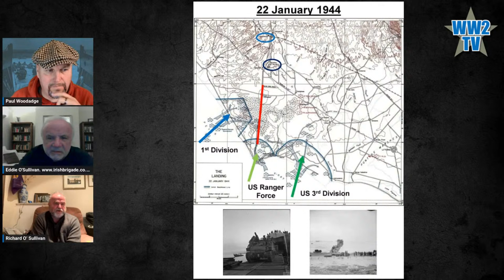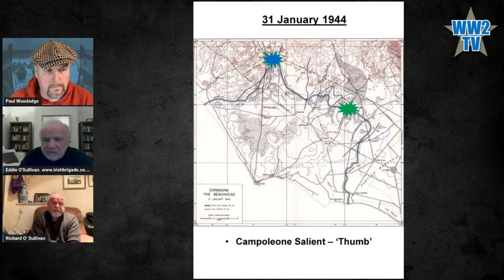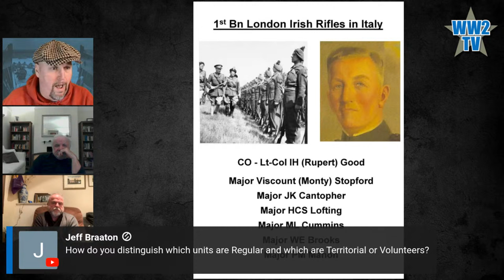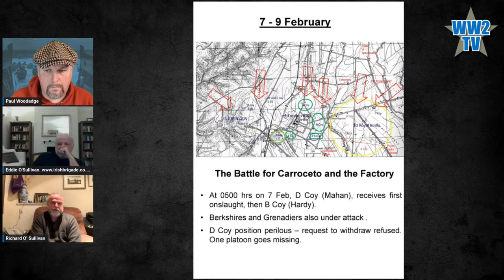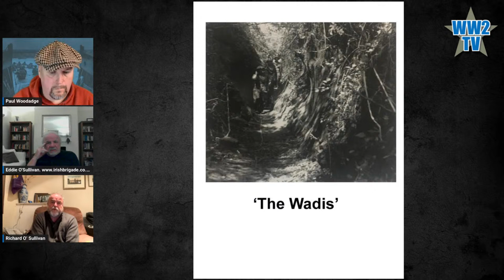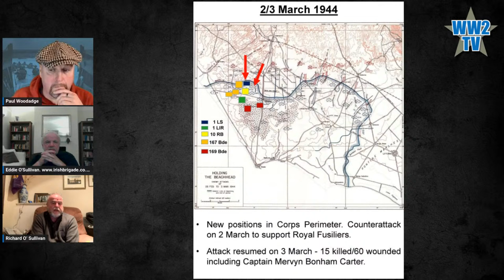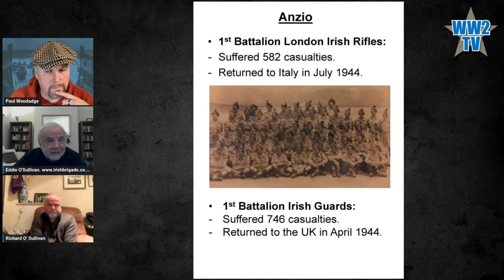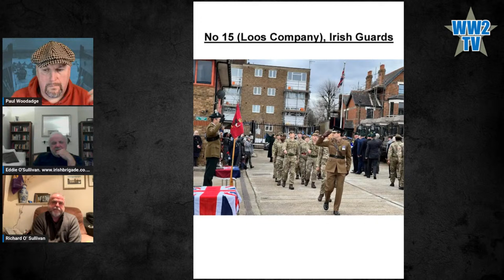The London Irish Rifles and Irish Guards at Anzio 1944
With Edmund O'Sullivan and Richard O'Sullivan

In today's show we will discuss 1 London Irish Rifles and 1 Irish Guards at Anzio is influenced by a number of factors:

First, the Irish connection with both formations recruiting from Ireland and the Irish community in the UK

Second, there is the connection with Harold Alexander, an Irish Guard who in 1949 became London Irish Rifle honorary colonel and was of course ground forces commander in chief in Italy. He was briefly CO of the 1st battalion of the Irish Guards following the Battle of Loos in September 1915 when it relieved 1 London Irish Rifles

Third, Anzio is the only occasion when both formations fought together and both were almost destroyed in February-March 1944. The London Irish absorbed hundreds of replacements and returned to the line on the Gothic Line later in 1944. 1 Irish Guards on the other hand were never restored to full strength and returned to the UK for the rest of the war. The London Irish tradition was that the RSM had to be an Irish Guard. Since 1922, what was D (London Irish) Company in the London Division has been within the Irish Guards reserve formation.

Edmund and Richard  will also discuss the experiences of infantry formations in Anzio in February-March 1944 which were uniformally horrible. Casualty rates across 1 Division in this period nearly uniformly exceeded 50 per cent.